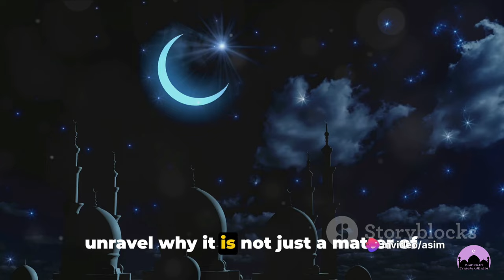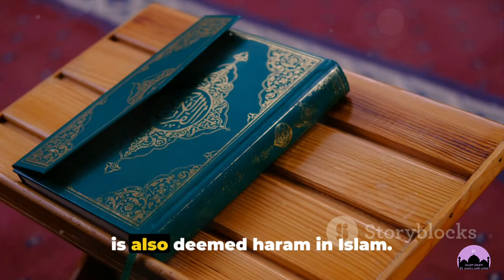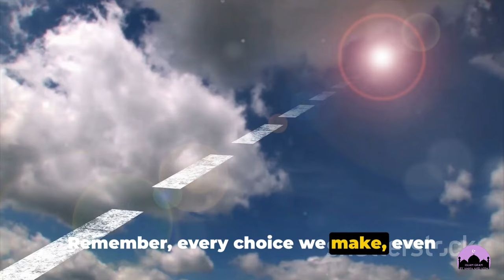5 Reasons Muslims Should Avoid 'Sijjin': A Netflix Controversy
5 Reasons Muslims Should Avoid 'Sijjin': A Netflix Controversy

In this thought-provoking video, we delve deep into the controversial Netflix movie 'Sijjin' that has sparked concern among Muslim viewers. Join us as we explore the reasons behind this controversy, analysing opinions and shedding light on the issues raised. Discover why the portrayal of sensitive themes has ignited a heated debate, and gain insights into the diverse perspectives surrounding this topic. This video aims to foster understanding and encourage open dialogue. Remember, it's important to approach this topic with sensitivity and respect for various viewpoints.

- Islam
- Muslims
- Sijjin
- Netflix
- Controversy
- Religious Sensitivity
- Entertainment Ethics
- Cultural Respect
- Faithful Choices
- Media Responsibility

OUTLINE:

00:00:00 Introduction
00:00:46 Real Black Magic Spells and Backwards Quranic Verses
00:01:03 Subliminal Messages
00:01:18 Forbidden Practices in Islam
00:01:34 Promotion of Haram Practices
00:01:44 Disrespecting the Quran and Islam
00:01:56 Conclusion

1. **Attribution:** Clearly credit, Islamgram Official in your reuse, providing a direct link to the original video or our channel.

2. **No Derivative Works:** Do not alter or transform the original content in a way that could misrepresent the original context or message.

3. **Respectful Representation:** If you reuse our content, do so in a manner that is respectful and in line with the original intent of the video.